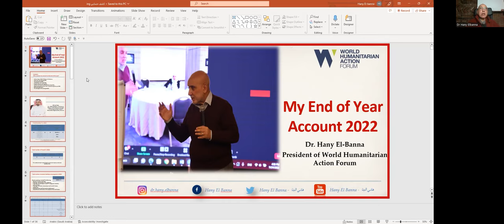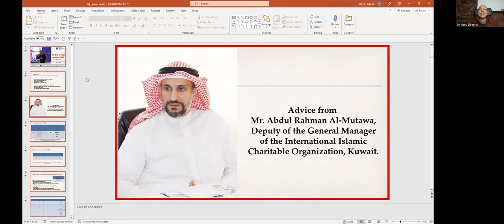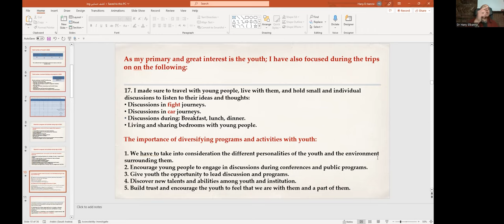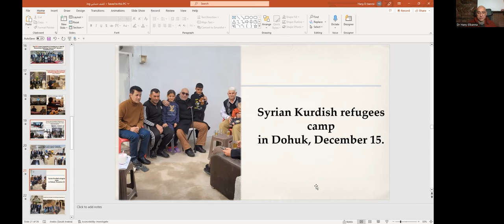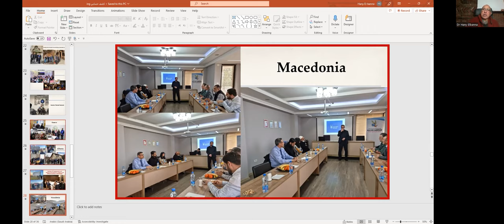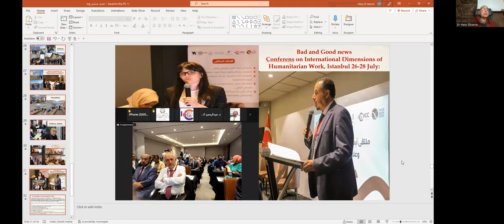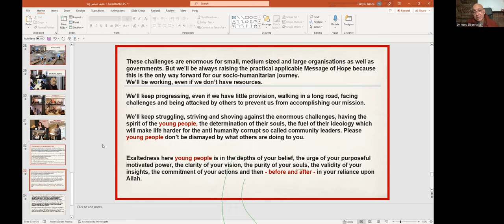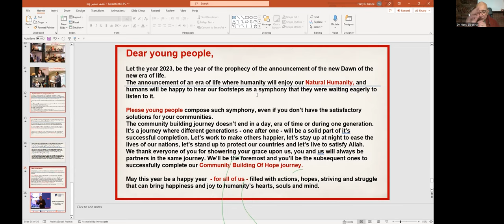Dr. Hany El Banna My End of Year Account 2022.